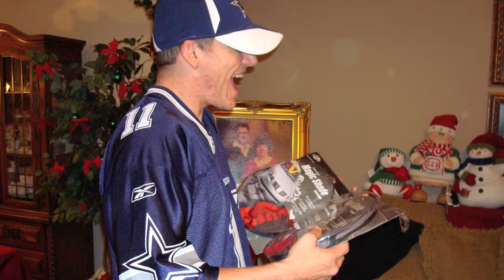Billy Maloney (1982-2013)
We miss this guy.